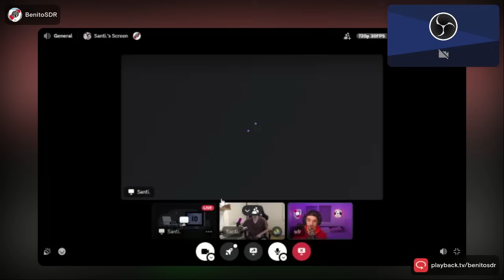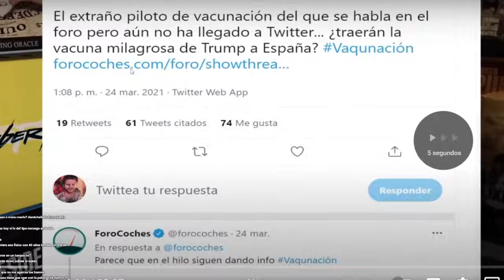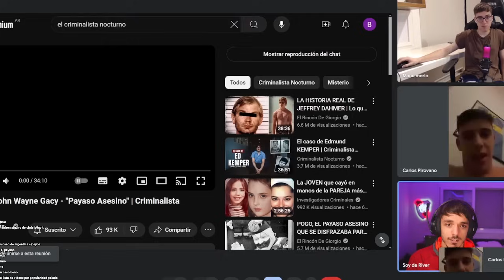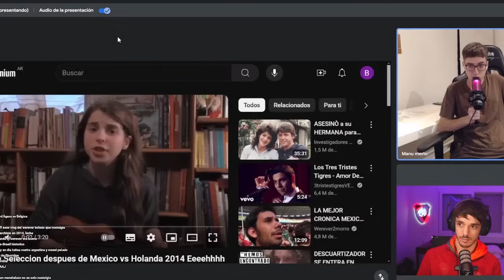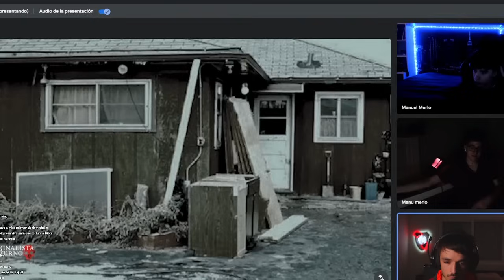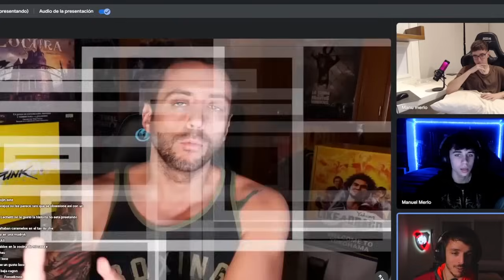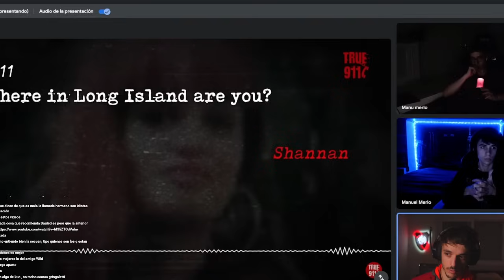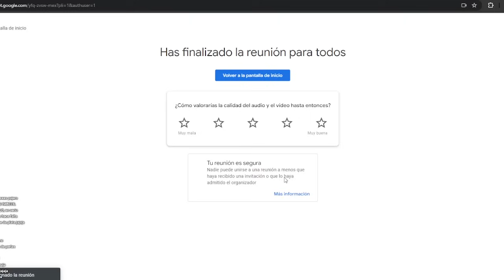MEET EXTENSO DE MISTERIOS Y CASOS SIN RESOLVER CON EL PROFE Y MERNUEL!